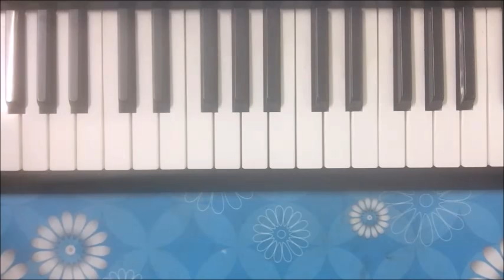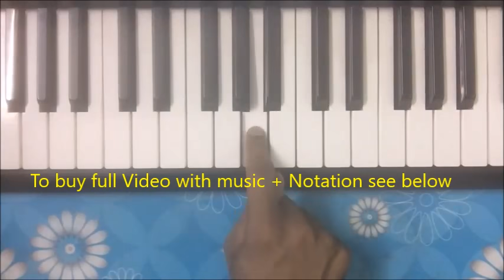Babu Ji Dheere Chalna -- Harmonium / Piano Tutorial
Pay Rs. 100 and get full video tutorial of this song. It will contain all the music of the song and notation of the song.

For FULL NOTATION with music pay Rs. 50 on my patym No - 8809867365